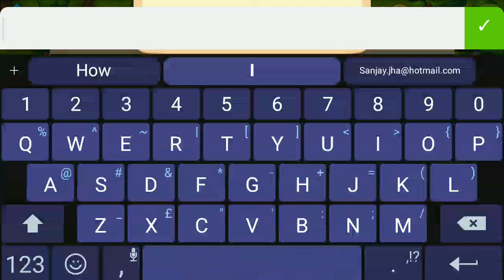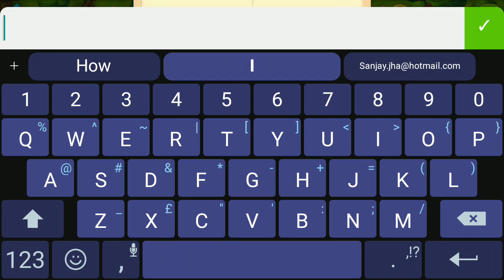How to play Township